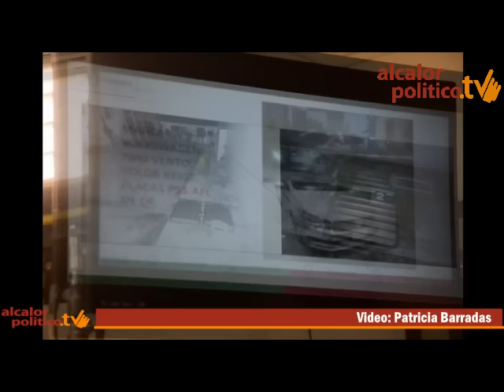Conferencia de prensa para actualizar información del homicidio en el bar Madame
Xalapa, Ver., 26 de mayo de 2016.- El fiscal general del Estado, Luis Ángel Bravo, durante conferencia de prensa la noche de este jueves informó sobre la investigación en el homicidio en el bar Madame.